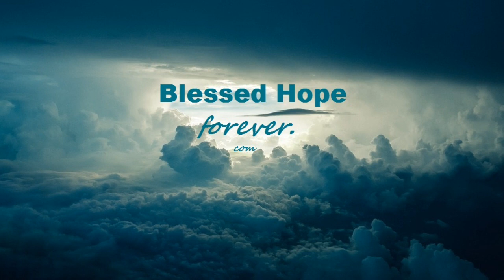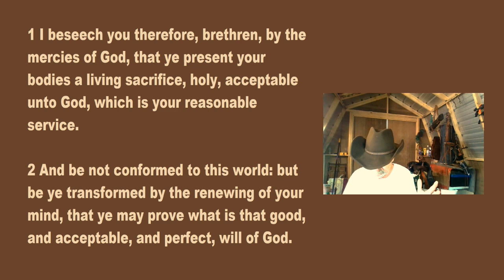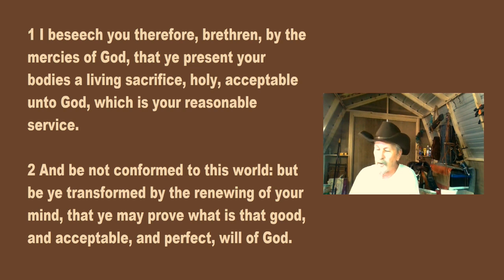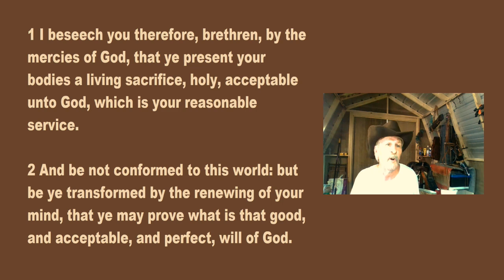PRESENTING OURSELVES TO GOD AS WHO WE ARE - Romans Part 72